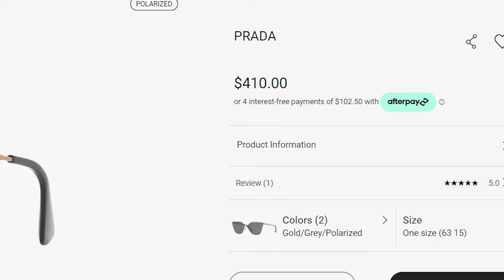SCIENCE OF SUNGLASSES: SUNBLOCK FOR YOUR EYES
The summer sun may feel good on your skin but UV radiation from natural sunlight can damage your eye's surface tissues as well as the cornea. Find out if your sunglasses are properly protecting you with these tips